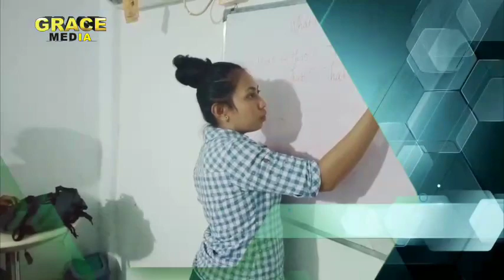Joven tenki iha pensamentu Kritika.